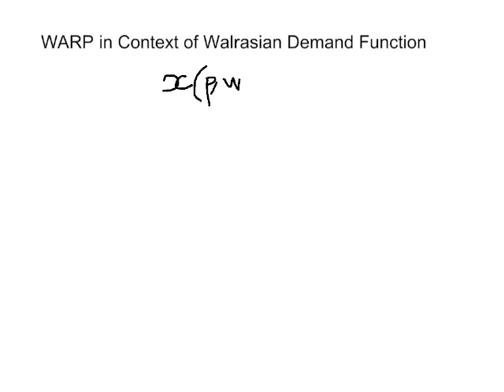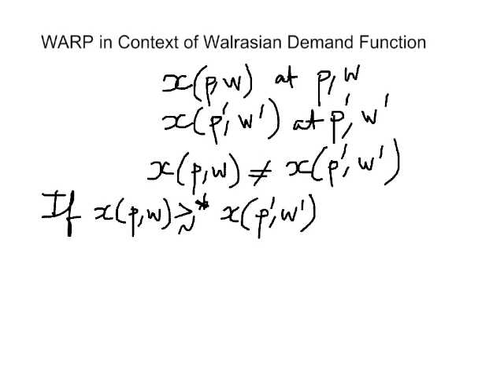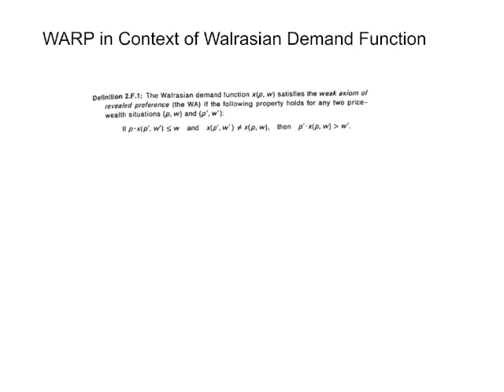Lab 1.10 WARP in context of Walrasian Demand Function